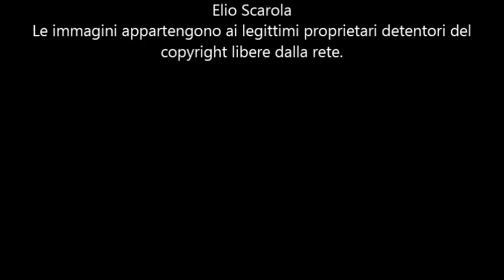Cover: La notte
Cover realizzata da: Elio Scarola
Salvatore Adamo 1965
Se il giorno posso non pensarti
la notte maledico te
e quando infine spunta l'alba
c'è solo vuoto intorno a me
La notte tu mi appari immensa
invano tento di afferrarti
ma ti diverti a tormentarmi
la notte tu mi fai impazzire
La notte
Mi fa impazzir mi fa impazzir
E la tua voce fende il buio
dove cercarti non lo so
ti vedo e torna la speranza
ti voglio tanto bene ancora
Per un istante riappari
mi chiami e mi tendi le mani
ma il mio sangue si fa ghiaccio
quando ridendo ti allontani
La notte
Il giorno splende in piena pace
e la tua immagine scompare
felice tu ritrovi l'altro
quell'altro che mi fa impazzire
La notte
Mi fa impazzir
mi fa impazzir
mi fa impazzir
Compositori: SALVATORE ADAMO / NICOLA SALERNO / OSCAR SAINTAL / JEF DEBOECK